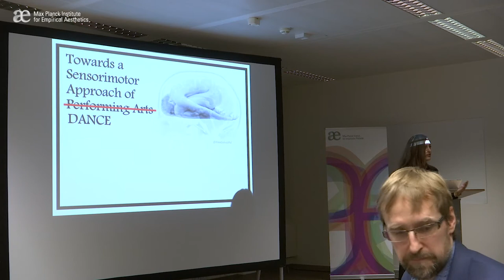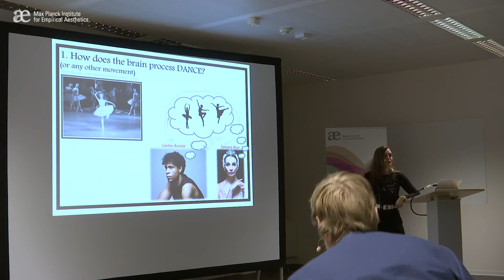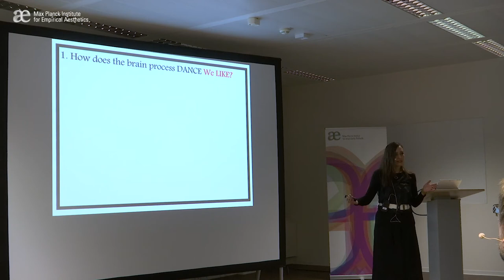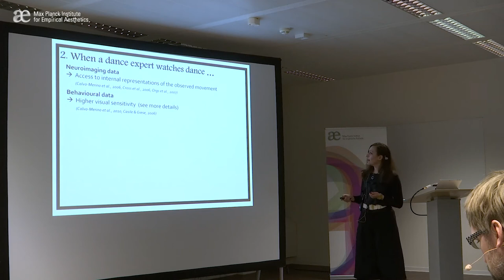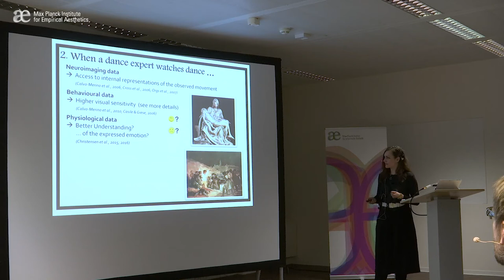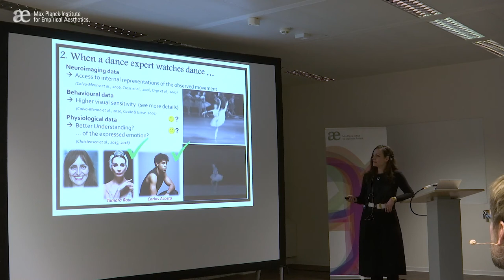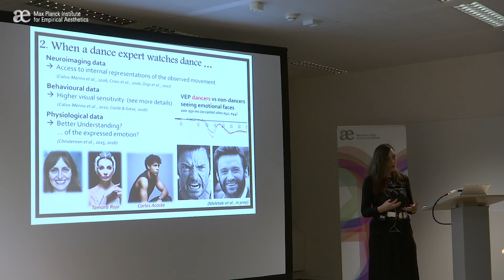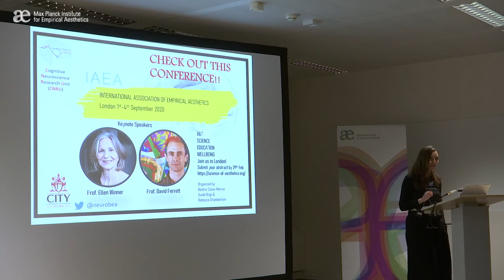Dance/Research: Beatriz Calvo-Merino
Beatriz Calvo-Merino, City, University of London: Towards a Sensorimotor Approach of Performing Arts

From flamenco to ballet, from hip hop to contemporary - how important is aesthetics in a dance? Join our four experts in dance and the brain for an afternoon of interdisciplinary dialogue around this question. You don’t need to be a dancer or scientist to participate in this event. Everyone is welcome!

Neuroscientific research into dance is only about 15 years old. Dance is as old as humanity. There is a lot we still do not know about why dance is so important to human societies. Is it due to the beauty and aesthetics that it transmits to us? Let’s discuss our different viewpoints.